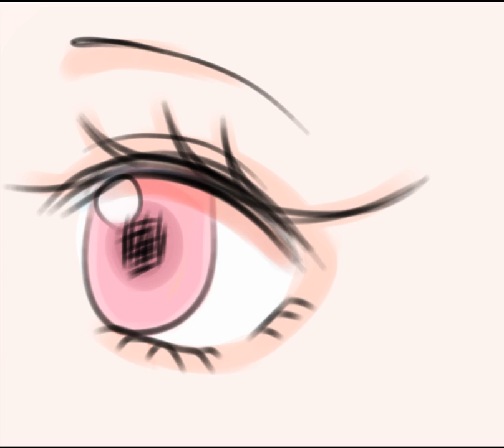nezuko chan❤️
I was drawing an eye and then I noticed
 that an eye looks like Nezuko's eyes So
 I drew . Nezuko  To complete the drawing😅❤️🔥